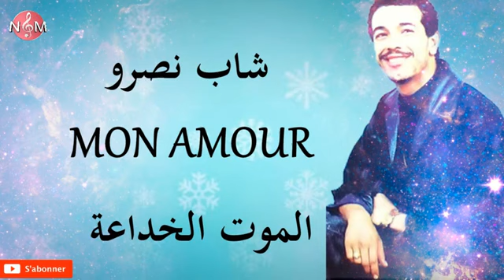الشاب نصرو - مونامور cheb nasro - Mon amour